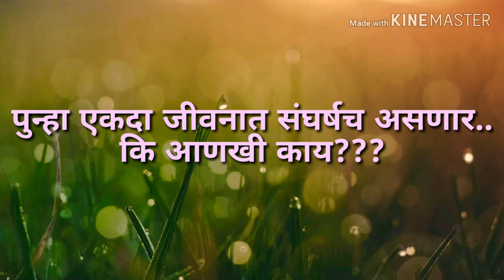Kolav Marathi Web serial Episode 2 "Jivan Havvyas" trailer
"कोळवं" मालिकेतील "जीवन हव्व्यास" भाग 2 हा पूर्णपणे काल्पनिक असून  याचा कोणत्याही जिवीत किंवा मृत व्यक्तीशी संबंध आला तर तो एक योगागोग समजावा, या मालिकेतून आम्हाला कोणाचेही मन दुखवायचे नसून सामान्य लोकांचे जीवनातील संघर्ष मांडण्याचा छोटासा प्रयत्न केला आहे. हि फिल्म पूर्णतः एकाच मोबाईलवर शूट केली असून यामद्ये त्रुटी असण्याची शक्यता नाकारता येत नाही.